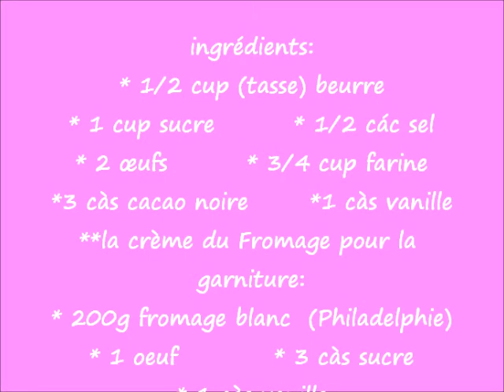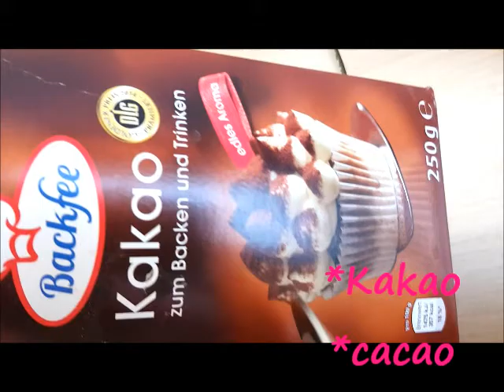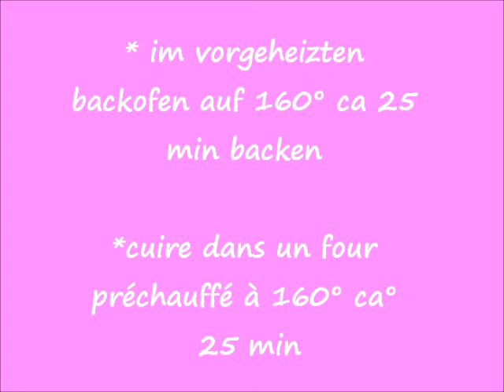Red Velvet Cheesecake Brownies / الكيكة المخملية الحمراء براونيز تشيز كيك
zutaten:
* 1/2 cup (Tasse) butter
*1 cup zucker
*1/2 TL salz
* 2 Eier
*3/4 cup mehl
*3 EL back kakao
*1 EL vanille
**cream cheese füllung:
*200 g frischkäse ( philadelphia )
*1 Ei
*3 EL zucker
*1EL vanille

ingrédients:
* 1/2 cup (tasse) beurre
* 1 cup sucre
 * 1/2 các sel
* 2 œufs
* 3/4 cup farine
*3 càs cacao noire
*1 càs vanille
**la crème du Fromage pour la garniture:
* 200g fromage blanc  (Philadelphie)
* 1 oeuf
* 3 càs sucre
* 1 càs vanille

المكونات:
*1/2كوب  زبدة   *
* 1كوب سكر
*1/2 ملعقة صغيرة  ملح *
* 2 بيضة
*3/4 (كوب فرينة (طحين
*3ملاعق كبيرة كاكاو أسود
*1ملعقة كبيرة فانيليا
** كريم الجبن للتزيين:
*( غ200   جبن ابيض   (فيلادلفيا
*1 بيضة *
* 3ملاعق كبيرة  سكر
*1ملعقة كبيرة فانيليا

Wilton Lebensmittelfarben :

DecoBack   Lebensmittelfarben :

kaiser  Keksausstecher Herz :

kaiser  Keksausstecher Herz